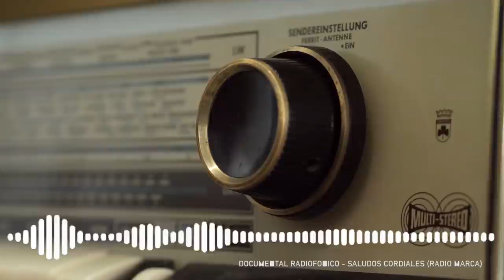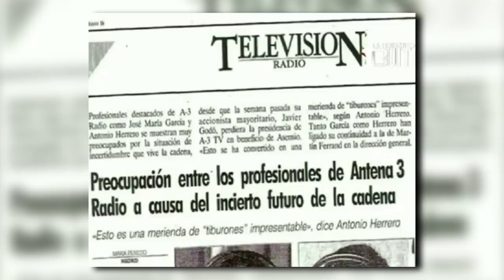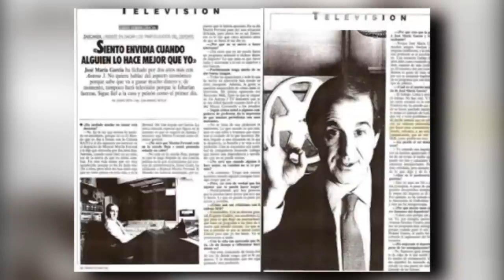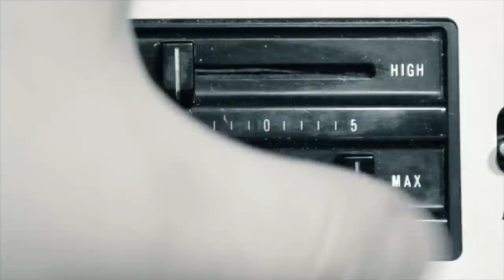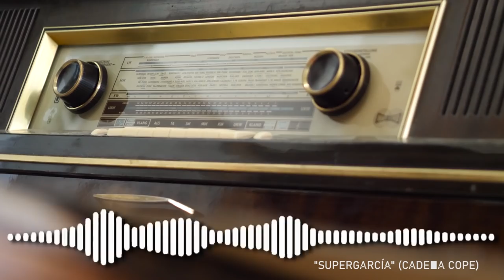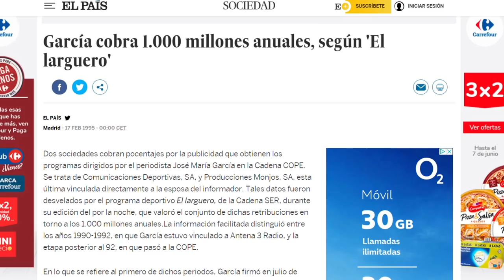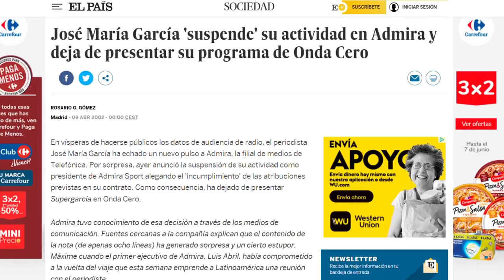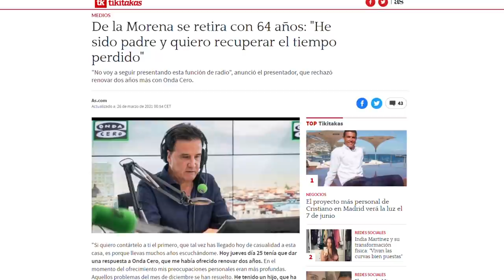📻 BATALLA en las ONDAS. GARCÍA vs DE LA MORENA | Analizando daShit #13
✔️Para los amantes de la radio deportiva, los protagonistas de la guerra más famosa de las ondas españolas fueron José Ramón de la Morena y José María García. ¿Cómo se gestó este enfrentamiento?                                                        ⤦⤦  Ábreme  ⤦ ⤦

Paquetes x106 | La guerra entre García y De la Morena con Alfredo Pascual y Carlos Prieto

00:00 Saludos Cordiales
01:01 ¿Qué fue la Batalla de las Ondas?
02:08  Intro
02:20 Los inicios de José María García
05:14 Los inicios de José Ramón de la Morena
07:21 Estalla la Guerra
19:45 El Sorpaso
22:35 Pelillos a la Mar
20:27 La vuelta a los Ruedos de Jesulín
23:46 Reyes de la Noche Movistar+
24:15 Conclusión